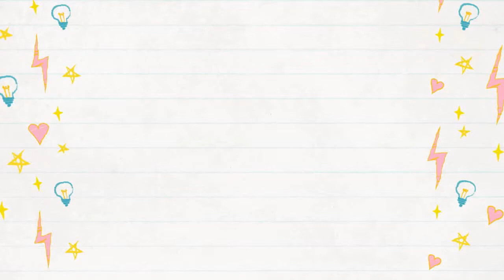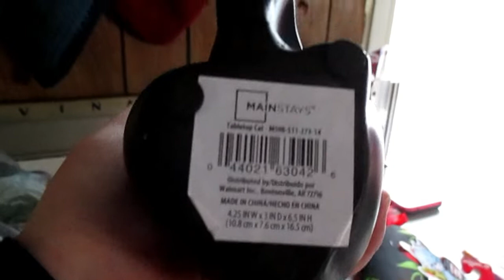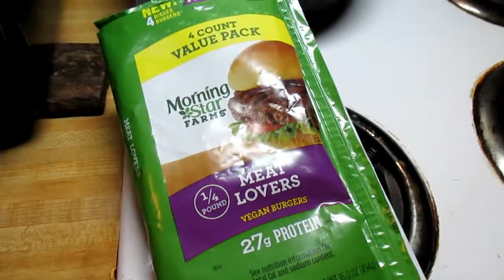Cat High on Catnip!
I get Smokey and Gizzard a new catnip toy!  See what they think of it!